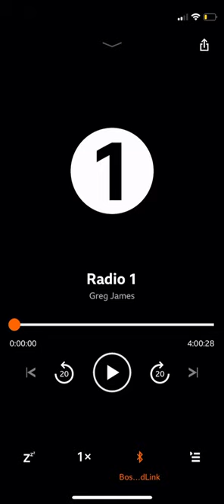BBC Radio 1 Back on air at 7am on 9th Sept 2022.